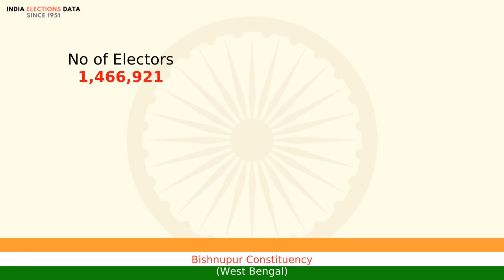Bishnupur Constituency West Bengal loksabha Election Result 2014 Khan Saumitra AITC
loksabha election 2014 results, for Bishnupur Constituency, West Bengal, where winner is Khan Saumitra, from political party AITC. Watch the video to know more information about other candidates, voters count, etc.